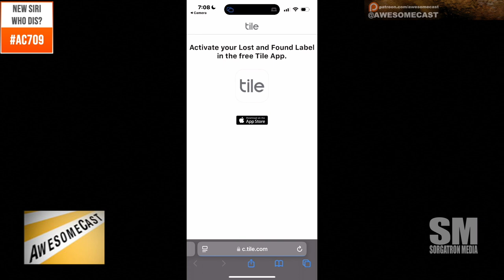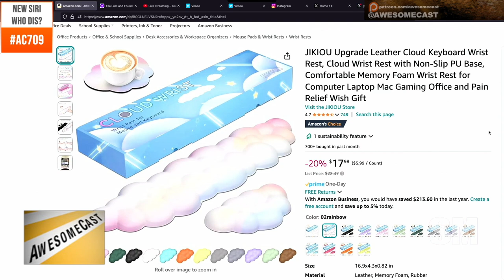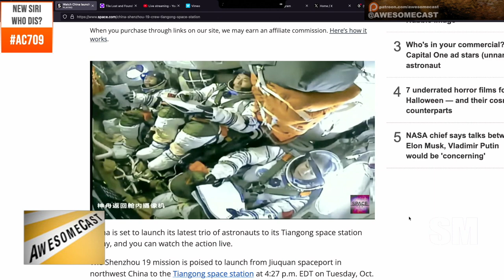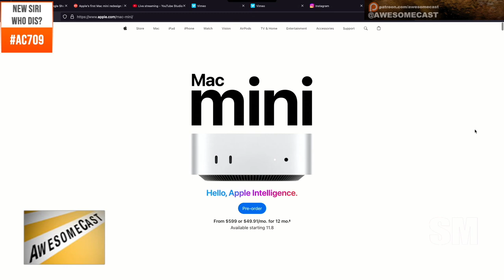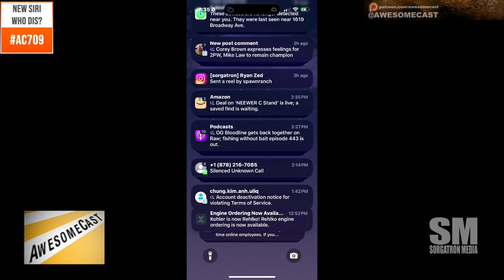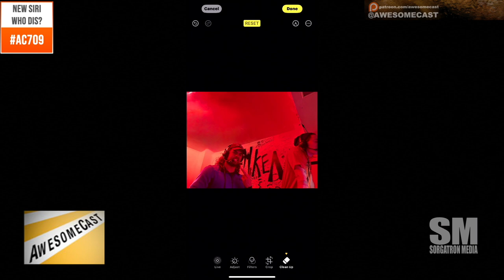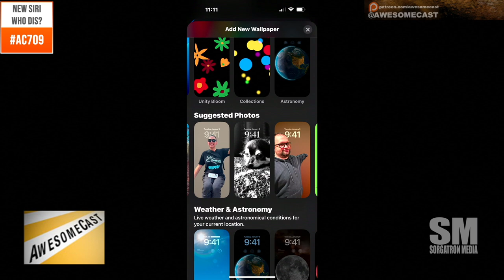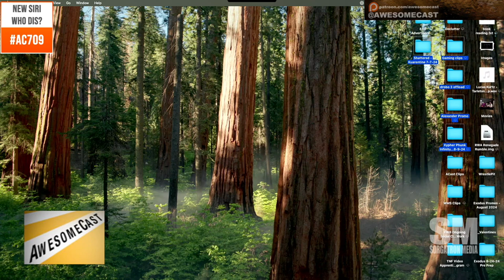AwesomeCast 709: Ghostly Gadgets & Apple Intelligence: AwesomeCast Halloween Edition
In this spooky episode of AwesomeCast, hosts Michael Sorg, Katie Dudas, and Dave Podnar dive into a mix of tech treats and Halloween fun! Join us as we cover everything from cutting-edge Apple updates to the latest gadget finds and even some festive Halloween trends. It’s the perfect blend of tech and tricks for the season! 🎃👻

Topics Covered:

 • 🛠️ Tile QR Stickers – Effortlessly keep track of your gear with Tile’s new lost-and-found stickers.
 • 🌈 Cloud Wrist Rests – Katie reviews ergonomic memory foam wrist rests for comfort at the desk.
 • 🚀 China’s Space Station – Dave shares insights on China’s independent space station and resupply missions.
 • 🍏 Apple Mac Mini & iOS Intelligence – Discover Apple’s latest tech, including a smaller Mac Mini and upgraded Siri intelligence in iOS 18.1.
 • 💄 Hello Kitty x Wet n Wild Makeup – Celebrating Hello Kitty’s 50th with a budget-friendly makeup collab!
 • 👻 Halloween Ghost Trend Photoshoot – Katie shares her experience with the popular “ghost photoshoot” trend, perfect for spooky season.

Whether you’re here for the Apple upgrades, seasonal gear reviews, or Halloween fun, this episode has it all. Don’t miss out!

🔗 Find more awesome tech and gadgets at SorgatronMedia.com